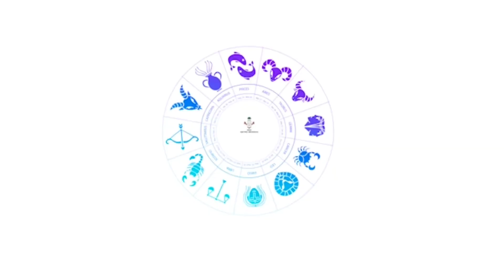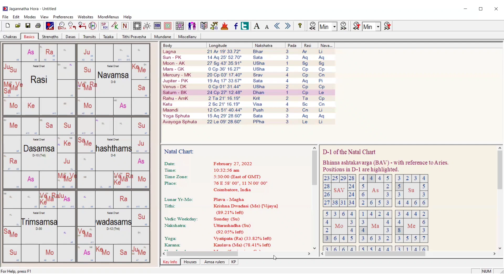ACTIVATE SATURN NOW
❤️Astro Brindha